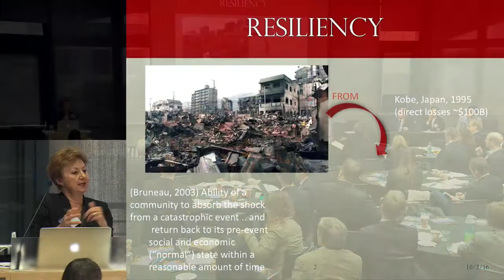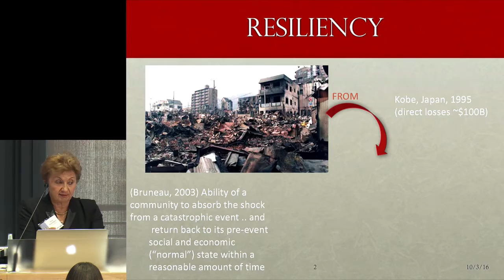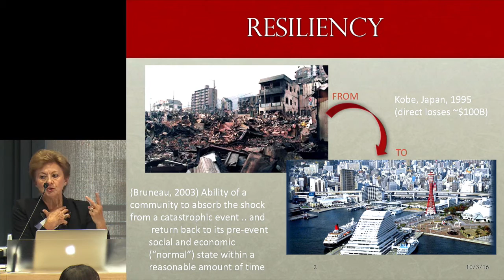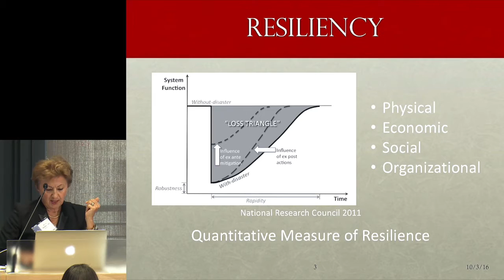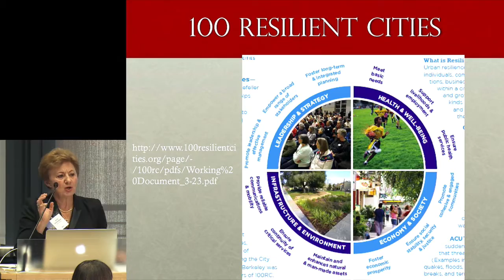Anne Kiremidjian: A resilient city is a sustainable city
A city’s ability to bounce back from extreme events and persistent stressors is a key component of urban sustainability, says Stanford professor of civil and environmental engineering Anne Kiremidjian at the Digital Cities Summit 2016. But this idea of urban resiliency isn’t just about rebuilding civil infrastructure after an earthquake or blunting the impact of long-term shifts like climate change: “It is rebuilding the economy, it is rebuilding the social fabric, it is rebuilding the health and wellness of individuals. It is preserving the political system.”

While developing, gathering, and analyzing data on transportation, power, communications, and water systems will help make our cities more resilient, the need doesn’t stop there. “Our cities do not survive because they have buildings,” Kiremidjian says. We also must preserve the societal fabric that makes it possible for people to return to normal. “If you are going to be developing digital cities, please remember that you need to develop a digital component for the social, economic, and political part of the city.”